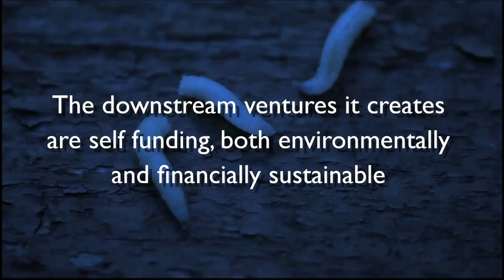The BioCycle and Bear Valley Ventures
Using Black Soldier Flies to convert human waste to valuable commodities